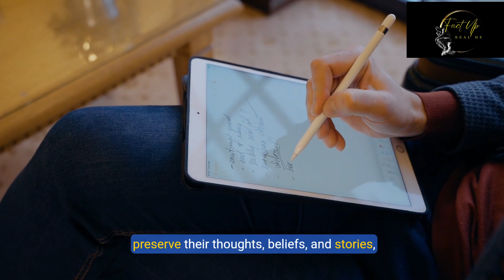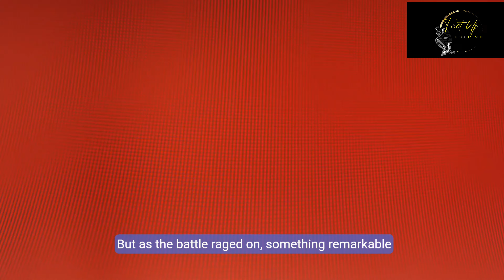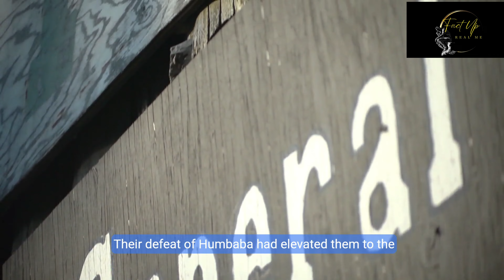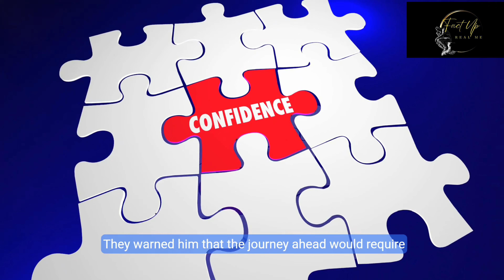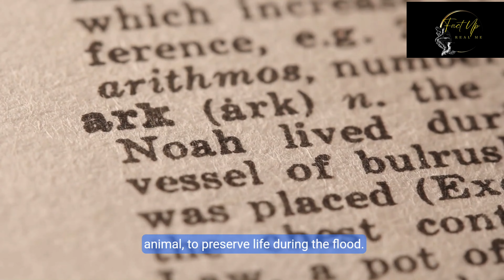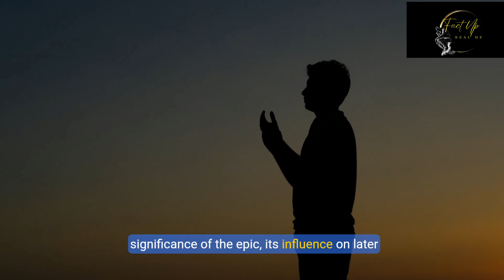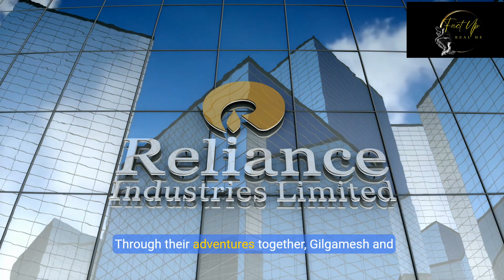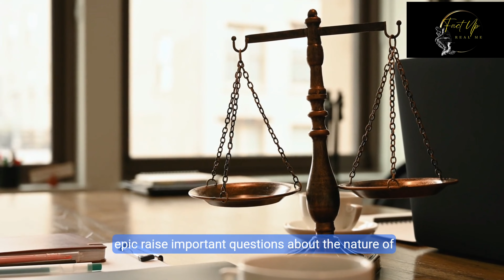The Epic of Gilgamesh: The Oldest Quest for Immortality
Explore the timeless lessons and philosophical insights of the Epic of Gilgamesh, the world’s oldest written story. Discover the legendary king's quest for immortality, his profound friendship with Enkidu, and the journey that led him to understand the true meaning of life and legacy. This video delves into ancient Sumerian culture, the significance of Gilgamesh's adventures, and the moral lessons that still resonate today.